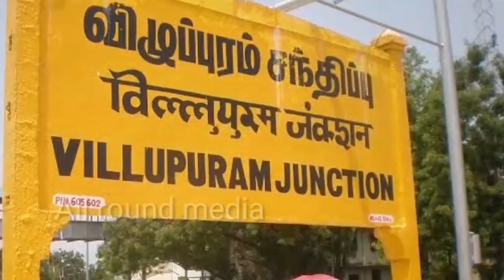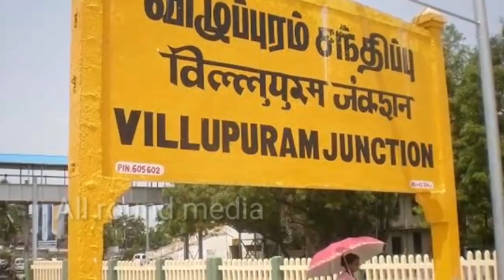சற்றுமுன் அலசி ஆராய்ந்து விழுப்புரம் தொகுதி வெற்றியை உறுதி செஞ்சாச்சி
விழுப்புரம் மத்தியில் உள்ள இந்த தொகுதியில் பெருமளவு விவசாயப் பகுதிகளை கொண்ட இந்த தொகுதி நெல், கரும்பு சாகுபடி அதிகம் நடைபெறும் பகுதி. தென்பெண்ணை ஆற்றின் கரையோர பகுதிகள் இவை. அதுபோல கரும்பு விவசாயம் நடைபெறுவதால், அதிகமான கரும்பு ஆலைகளும் இந்த பகுதியில் உள்ளன. இவற்றை தவிர பெரிய அளவில் தொழிற்சாலைகள் இங்கு இல்லை. வன்னியர்கள் வாக்குவங்கியை பலமாக வைத்திருப்பதால் அதிமுகவிடம் கேட்டு வாங்கியிருக்கிறது பாமக. இது தனி தொகுதியென்பதால் விசிகவும் தள்ளிவிட்டுள்ளது திமுக.
திமுக கூட்டணி வேட்பாளர்;  நாகப்பட்டிணத்தைச் சேர்ந்தவர் ரவிக்குமார். எழுத்தாளர், இலக்கியவாதி, அரசியல் விமர்சகர் எனப் பன்முகத் திறமையாளரான இவர், விடுதலை சிறுத்தைகள் கட்சியின் மாநில பொதுச்செயலராக இருக்கிறார். இந்நிலையில், லோக்சபா தேர்தலில் திமுக கூட்டணியில் உள்ள விடுதலை சிறுத்தைகள் கட்சிக்கு இரண்டு தொகுதிகள் ஒதுக்கப்பட்டுள்ளன. அதில், சிதம்பரம் தொகுதியில் திருமாவளவன் போட்டியிட, விழுப்புரம் தொகுதியில் களமிறங்குகிறார் ரவிக்குமார். திருமாவளவன் தனிச் சின்னத்தில் போட்டியிட, ரவிக்குமார் திமுக சின்னமான உதயசூரியனில் போட்டியிடுகிறார். ஏற்கனவே, கடலூர் காட்டுமன்னார்கோயில் தொகுதியில் போட்டியிட்டு வெற்றி பெற்ற ரவிக்குமார், 2006 முதல் 2011 வரை எம்.எல்.ஏ.வாக பொறுப்பு வகித்தார். தற்போது மீண்டும் விழுப்புரம் மக்களவைத் தொகுதியில் போட்டியிடுகிறார்.